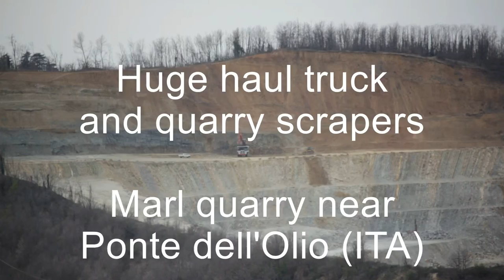Huge haul trucks and scraper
Daylife in a marl quarry near Ponte dell'Olio (PC - ITA).
The quarry is quite unaccesible so I tried to film it as good as possibile.